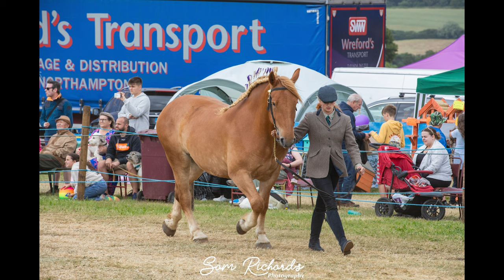Hollowell Steam Rally Heavy Horse Show 2023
- A plethora of activities awaits the whole family with agricultural displays, two tented 'arenas' full of exhibits and displays, dog shows, heavy horse shows, carnival rides, and of course, the vintage steam engines and classic cars.

 📷- EOS 5D Mark IV
 📷 - CANON EF 70-200MM F/2.8L IS III USM